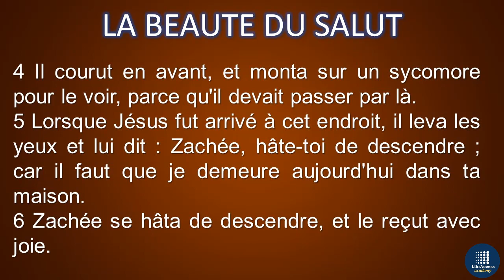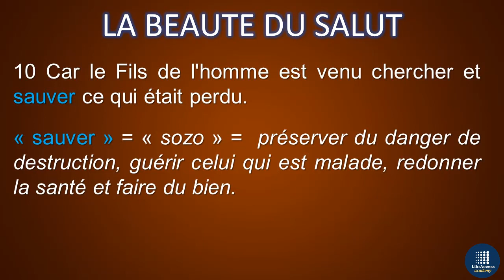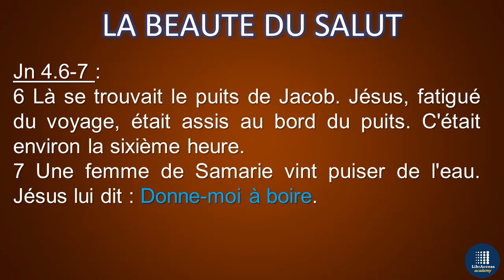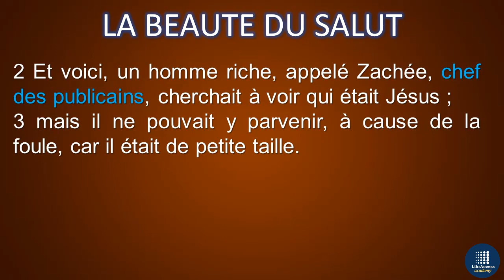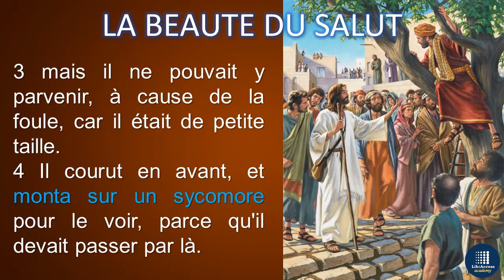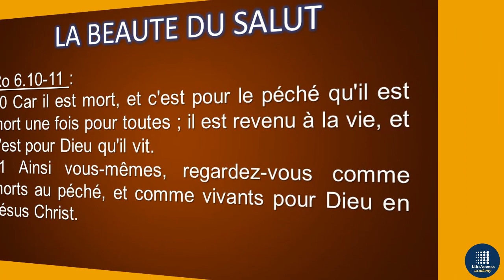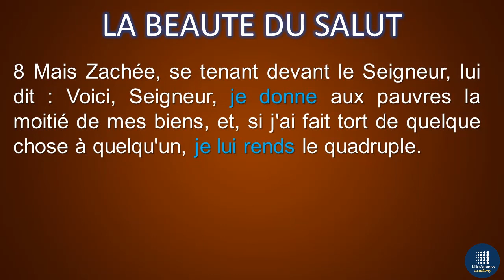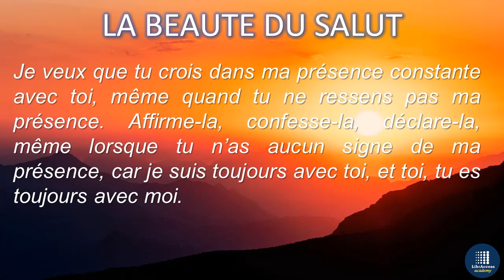LA BEAUTE DU SALUT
Bienvenue sur ma chaîne YouTube ! Dans cette vidéo intitulée "La beauté du salut", je vous invite à prendre un moment pour contempler la merveille de votre salut en Jésus-Christ.

Trop souvent, nous négligeons la profondeur et la beauté de ce cadeau extraordinaire. Mais aujourd'hui, vous avez la possibilité de vous arrêter et de vous plonger dans cette vérité transformatrice.

Dans cette vidéo inspirante, nous explorerons ensemble les dimensions du salut en Jésus-Christ. Découvrez comment cette réalité peut changer votre vie, vous apporter une paix profonde et une joie inébranlable.

Prenez le temps de méditer sur la grâce et l'amour infinis de Dieu manifestés à travers le salut en Jésus-Christ. Laissez cette vérité réveiller votre cœur et raviver votre relation avec Dieu.

Rejoignez-nous dans cette expérience de contemplation et laissez la beauté du salut vous toucher profondément. Que cette vidéo soit un guide précieux pour ceux et celles qui désirent approfondir leur compréhension et leur appréciation de ce merveilleux don de Dieu.

Partagez également cette vidéo avec vos proches afin qu'ils puissent eux aussi être touchés par la beauté du salut en Jésus-Christ.

Merci infiniment pour votre soutien et votre engagement à explorer la profondeur de votre relation avec Dieu. Que cette contemplation vous conduise à une vie transformée et épanouie en Christ.